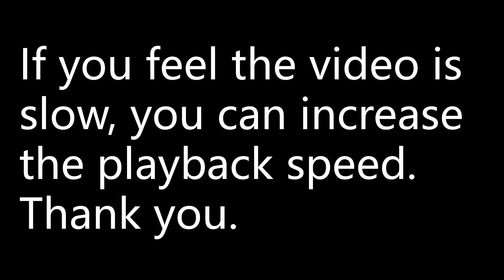lim x - +∞ (4e^-3x + 12) = ? | limit | calculus